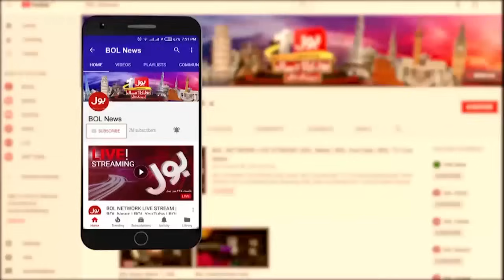Shah Mehmood Qureshi In Big Trouble | 9 May Jinnah House Update | Breaking News